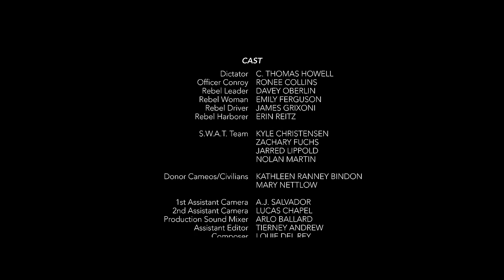Lotus Crush "Hearts and Minds" (Official Story Video)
Performed By: Lotus Crush
Cavigold Records LLC
Directed, Shot, Edited By: Tylor Jones
Executive Producer: Scott Mckinley
Assistant Director: Izzy Corey

Starring:

C. Thomas Howell as Dictator
Davey Oberlin as Rebel Leader
Ronee Collins as Officer Conroy
Emily Ferguson as Rebel Woman
James D Grixoni as Rebel Driver
Erin Reitz as Rebel Harborer

S.W.A.T Team:

Kyle Christensen
Zachary Fuchs
Jared Lippold
Nolan Martin

Donor Cameos/Civilians:

Kathleen Ranney Bindon
Mary Nettlow

Camera Assistants: A.j. Salvador, Lucas Chapel
Production Sound Mixer: Arlo Ballard
Assistant Editor: Tierney Andrew
Composer: Louie Del Rey

Special Thanks To:

Pledge Music Donors
KING 5 - New Day Northwest
Tammie & Ed Jones